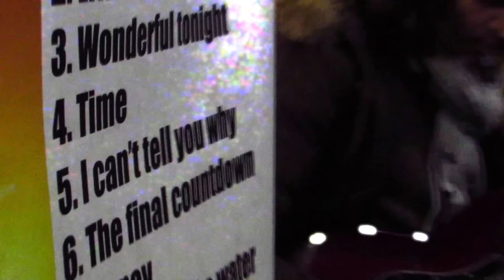Street guitarist Marcello Calabrese plays "Time"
Marcello Calabrese live in Milano, 1st January 2016, playing "Time" (Pink Floyd)